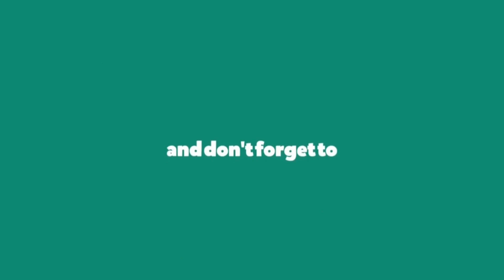2 Ingredient Coconut Cookies | No Eggs | No Flour | Christmas Cookies Mamagician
The easiest cookie recipe that requires only 2 ingredients. These coconut cookies are toasty & crunchy from outside and chewy from the inside. These cookies are a great gift for Christmas.

Ingredients:
2 cups Unsweetened shredded coconut
1 cup Condensed milk

Preheat the oven at 170C.Mix both the ingredients. Line the baking sheet with the baking paper. Scoop 1 tbsp of mixture onto the baking sheet. Bake the cookies for about 10 to 15 minutes until golden. Take out of the oven & let it rest for 5 to 10 minutes. Remove from the sheet. Enjoy:)